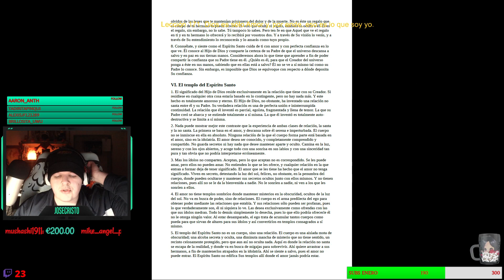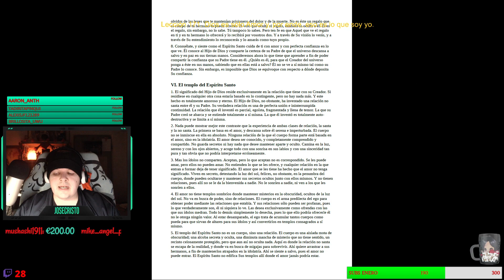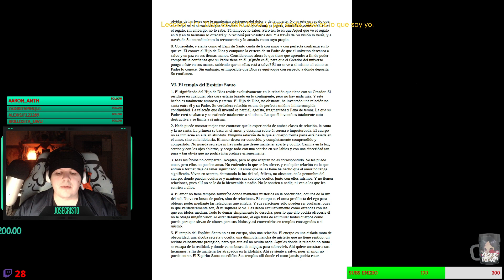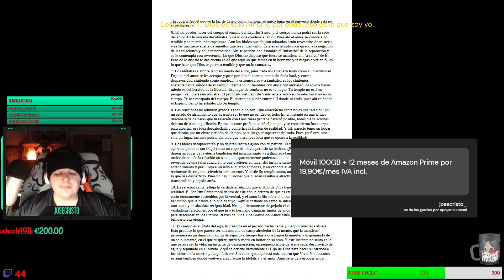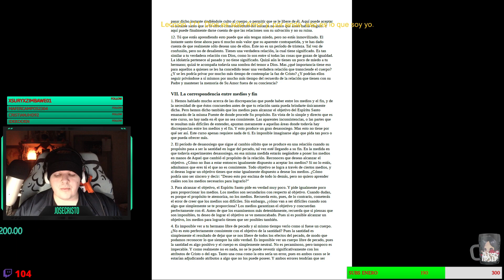UCDM CAP 20 LA VISIÓN DE LA SANTIDAD // VI. El templo del Espíritu Santo